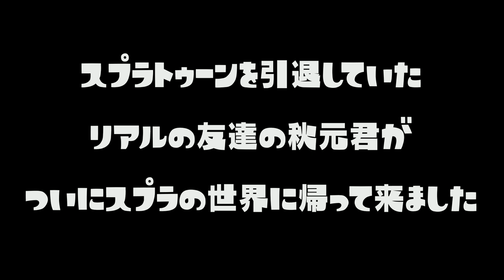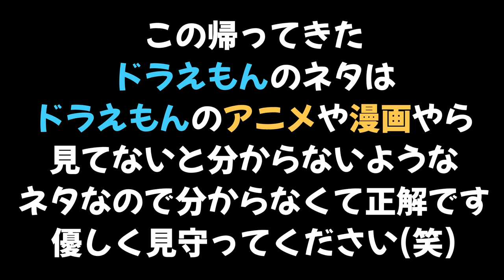【感動】スプラを辞めた友達がまた戻ってきたので嬉しくてお祝いのパーティーをした！【スプラトゥーン２】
【感動】スプラを引退してしまう友達とお別れ会をして号泣してしまった。

617 kayoron様　だいふく様　あめなぎ様